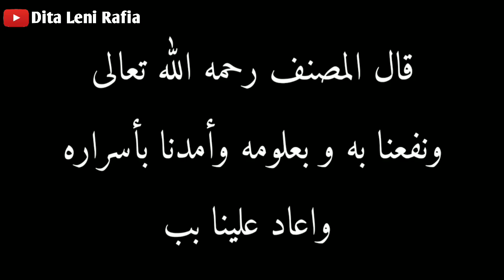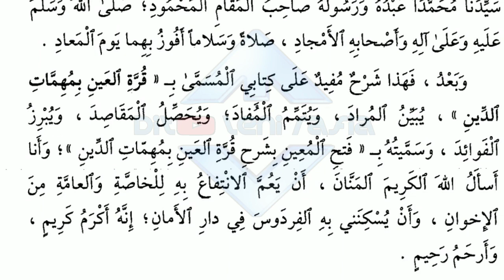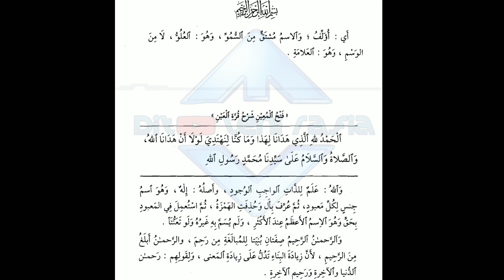Terjemah Fathul Mu'in 3 Bahasa (Muqoddimah part 2)